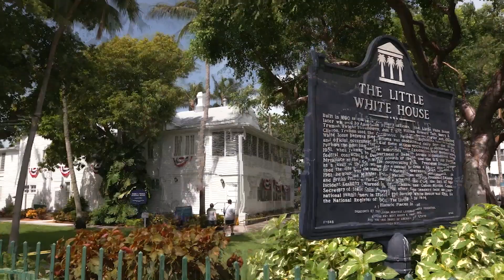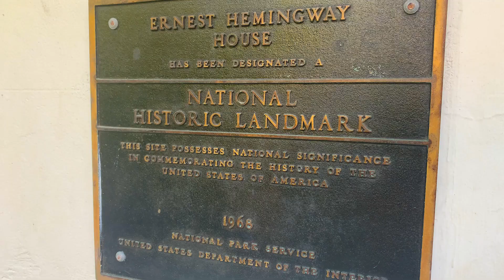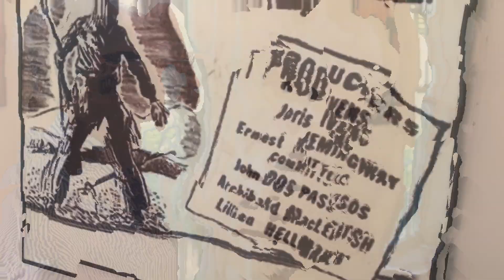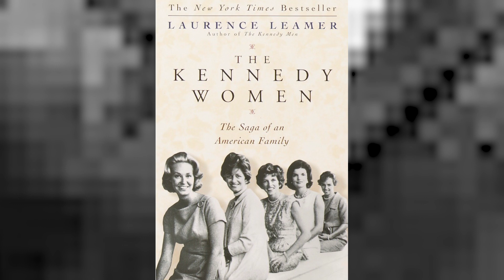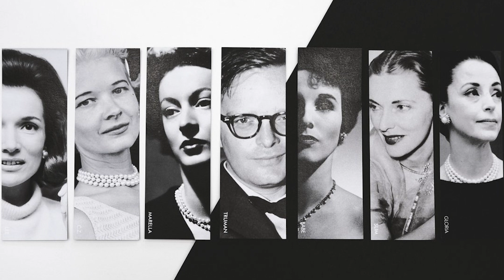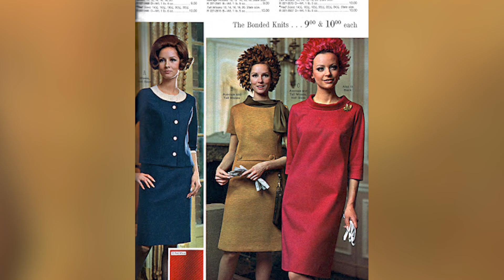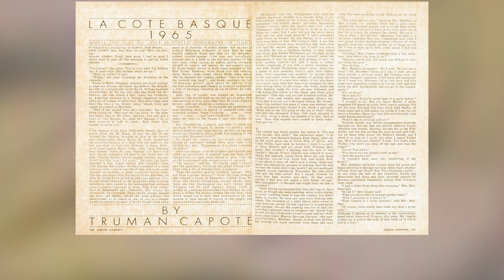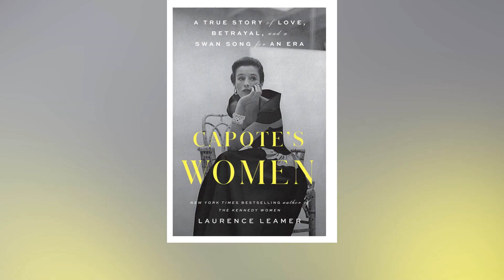The Mattasher Show S01 EP1: Laurence Leamer and Capote’s Women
In this first episode of The Mattasher Show, originally aired on PBS, I speak with bestselling author Laurence Leamer about his new book, "Capote's Women." In a wide-ranging conversation, we discuss social class, power, Truman Capote’s upbringing, the goal of marriage, and the importance of fashion and image through time. This episode begins with a visit to the colorful Hemingway House in Key West, where Leamer pays homage to one of his great mentors.